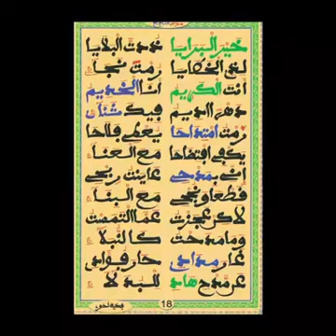firi khassida mawahibou parte 12